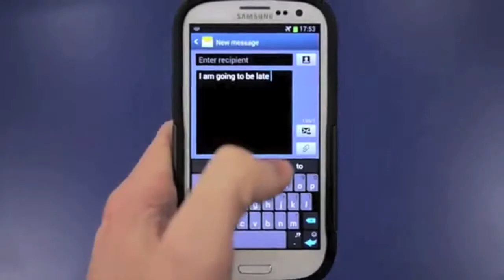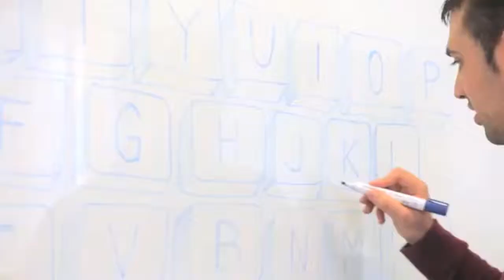Fishes, Cats and much more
Another Compilation.
A man playing wish a fish.
Australian Reporter.
Two cats talking.
Swift Key April fool's prank.
How to destroy data from the drive.